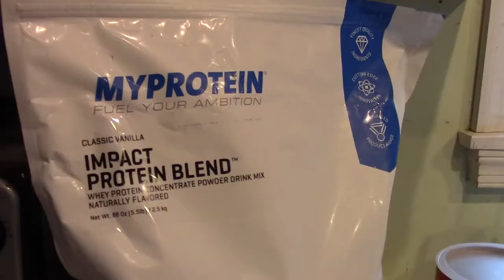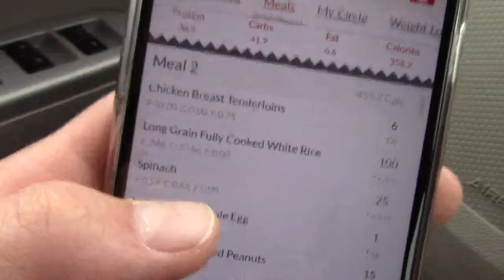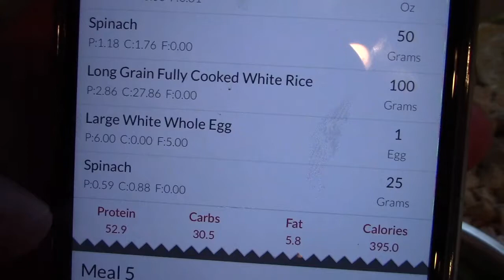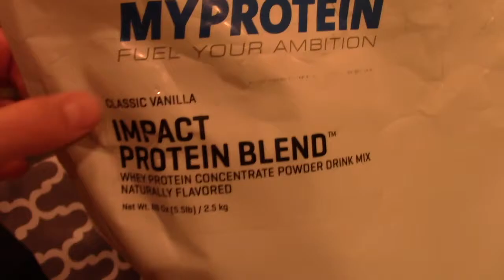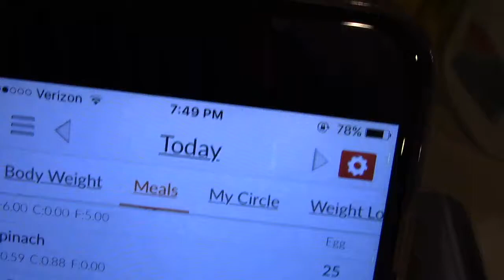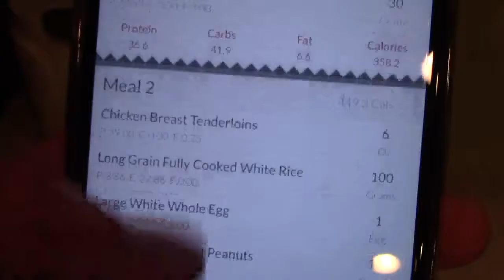IIFYM FULL DAY OF EATING #7 | BEACH PREP Ep. 51